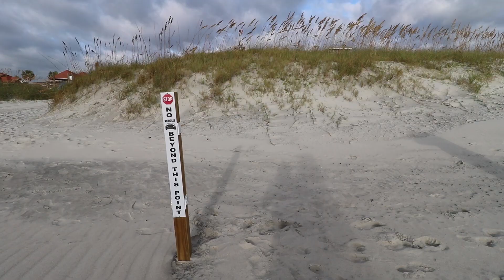Morning Beach Workout - T Rex Get His Sweat On! HAPPY HALLOWEEN Inflatable Dino Time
PK's own, Maximus Pisani, likes to train for tennis at the beach.  This morning was no different, except for one small detail!  We bring to you our holiday Halloween edition of his beach workout!